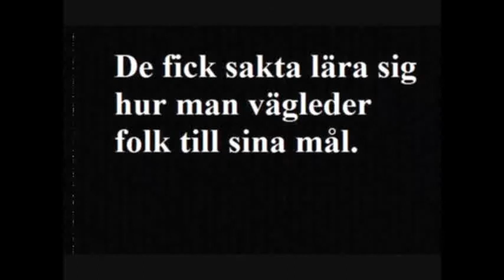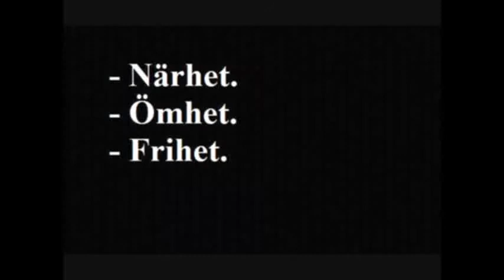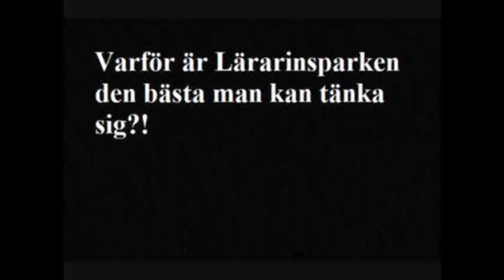Lärarinspark HT2014 - Stadsvandringen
Välkommen till den officiella videokanalen för filmer inspelade under lärarinsparkarna under 2010-talets tidiga början!